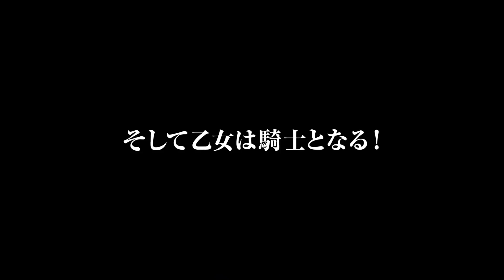TVアニメ「ユリシーズ ジャンヌ・ダルクと錬金の騎士」ジャンヌ・ダルクPV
TVアニメ「ユリシーズ　ジャンヌ・ダルクと錬金の騎士」2018年10月7日（日）よりTOKYO MXほかにて放送開始。
「織田信奈の野望」の春日みかげによる歴史ファンタジーが待望のアニメ化。
百年戦争に終止符を打ったのは、二人の口づけ（ベーゼ）だった！？

大野柚布子演じるジャンヌ・ダルクの名場面を集めたPV！

【放送情報】
2018年10月7日（日）より放送開始
TOKYO MX： 2018年10月7日（日）より 毎週日曜 22時～
サンテレビ：  2018年10月7日（日）より 毎週日曜 23時30分～
BSフジ：　   2018年10月8日（月）より 毎週月曜 24時～

Webでも配信予定！

【スタッフ】
原作：春日みかげ
原作イラスト：メロントマリ
（集英社ダッシュエックス文庫）

監督：板垣伸
助監督：矢野孝典
キャラクターデザイン：澤田譲治
シリーズ構成：金月龍之介
総作画監督：澤田譲治、一ノ瀬結梨、髙橋成之、西田美弥子
美術設定：高橋麻穂（ちゅーりっぷ）
美術監督：菊名 香（ちゅーりっぷ）
色彩設計：石川恭介（J.C.STAFF）
撮影監督：町田 啓（チップチューン）
編集：武宮むつみ
音響監督：納谷僚介
アニメーション制作：AXsiZ

【キャスト】
モンモランシ：逢坂良太
ジャンヌ・ダルク：大野柚布子
アスタロト：東城日沙子
リッシュモン：沼倉愛美
シャルロット：大西沙織
フィリップ：高田憂希
ラ・イル：石上静香
バタール：桑原由気
アランソン：間島淳司
ザントライユ：高橋英則
ニコラ・フラメル：糸博
ヘンリー五世：日野聡
ベドフォード公：興津和幸
ラ・トレムイユ：阿部敦
ジャン無怖公：斧アツシ
グラスデール：平田広明
赤髭のジャン：玄田哲章
カトリーヌ：富田美憂
エンリル：子安武人
トマス：諏訪彩花
ナレーション：石塚運昇

©春日みかげ／集英社・ユリシーズパートナーズ